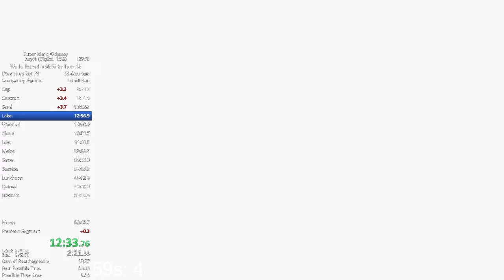Lake in 2:45.45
2:44 soon, had no idea it was this improveable